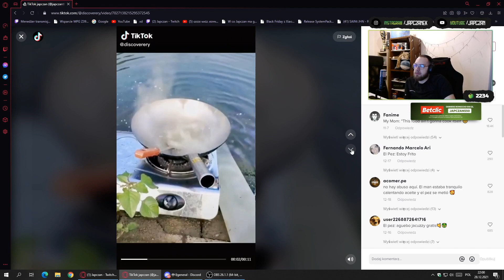DUSZNO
ZACHĘCAM ZAJRZEĆ RÓWNIEŻ